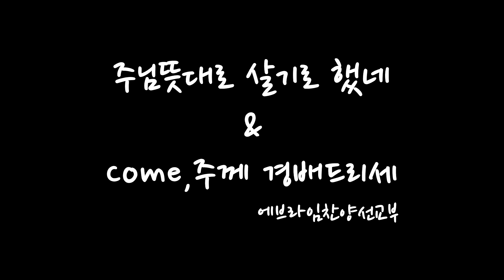에브라임찬양선교부_'주님뜻대로살기로했네&Come주께경배드리세'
20170922영락교회청년부금요기도회찬양中